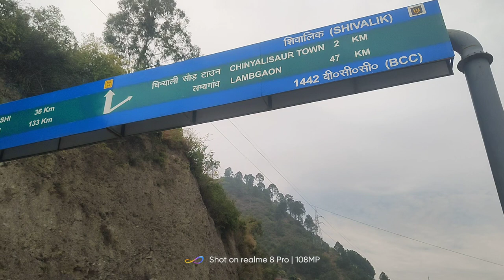पीपल मंडी के पास झील का सुंदर 🔱🔱🔱🔱(⁠☞⁠ ⁠ಠ⁠_⁠ಠ⁠)⁠☞vlog